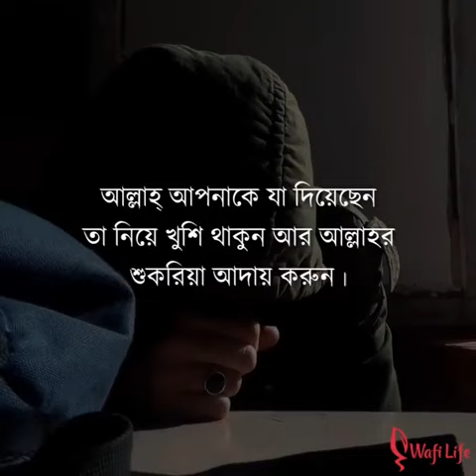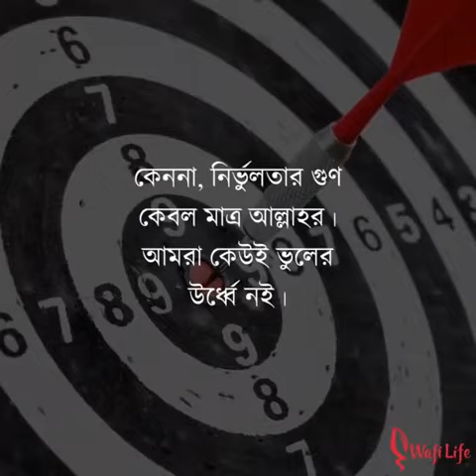😡মানসিক চাপ নিয়ন্ত্রণের ১০টি উপায়🤩|| রাগ নিরমুলের উপায়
😡মানসিক চাপ নিয়ন্ত্রণের ১০টি উপায়🤩
সব ভিডিও পেতে আমাদের সাথেই থাকুন

হে মানুষ! কিসে তোমাকে তোমার মহামহিম পালনকর্তা সম্পর্কে বিভ্রান্ত করল।